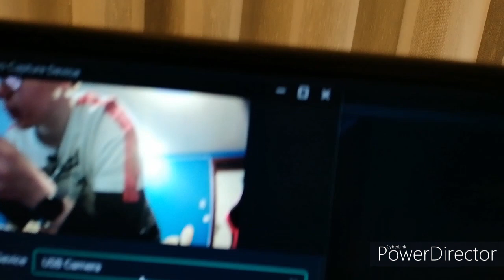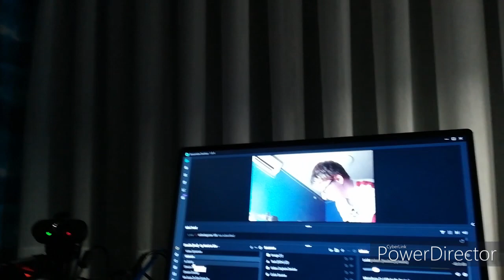MIJN NIEUWE WEBCAM UNBOXEN! VERRASSEND GOEDE KWALITEIT! De Unbox Serie #20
Titel: "MIJN NIEUWE WEBCAM UNBOXEN! VERRASSEND GOEDE KWALITEIT! De Unbox Serie #20"

Hallo, mijn naam is Tom Stals. Ik upload video's op dit kanaal en ik stream af en toe eens op mijn 2de kanaal (Tom Stals2)🔴. Ik hou er van om video's voor jullie te maken. Het kan soms zijn tot er eens geen video online komt. Want op dat moment kan het zijn tot ik het misschien eventjes druk heb😉. Ik woon ook in Limburg België. En ik ben geboren op 23/04/2004. Geniet voor de rest van mijn video's!✌️
YouTube Kanalen:⤵️

E-Mails:⤵️

Heb je ergens vragen over? Of begrijp je ergens iets niet? Of wil je ergens iets over weten? Neem dan contact op met mijn Management-Team via dit E-Mailadres, en dan helpen wij u verder:⤵️

Wil je zakelijk contact? Dat kan via dit E-Mailadres:⤵️
Wil je me steunen? Doneer dan vrijblijvend op deze links:⤵️

Sociale media:⤵️

Instagram van mijn Gaming Account (Bedoeld voor Gaming dingen):⤵️

Snapchat Tom:➡️ @tom.stals

Discord Servers:⤵️

Mijn Playlisten Van Series:⤵️

Vond je de video leuk? Like hem dan zeker! Vind je mijn kanaal super leuk en alle video's die ik maak? Laterr!✌️